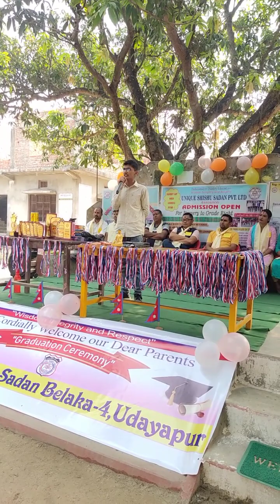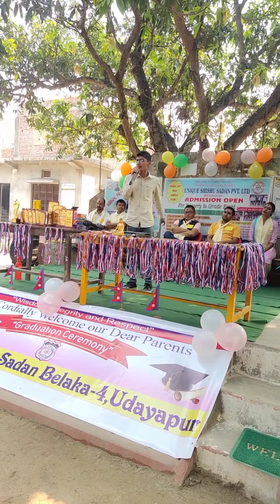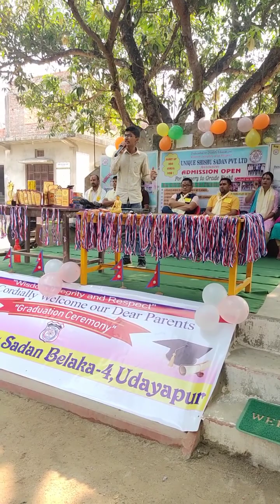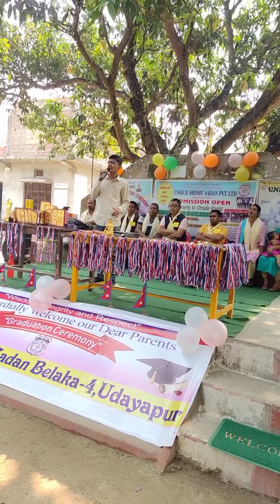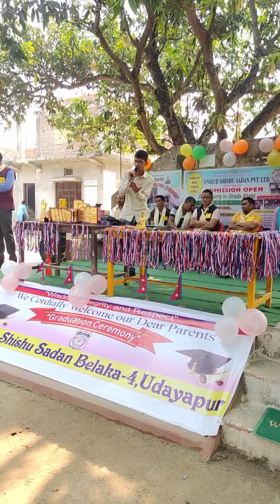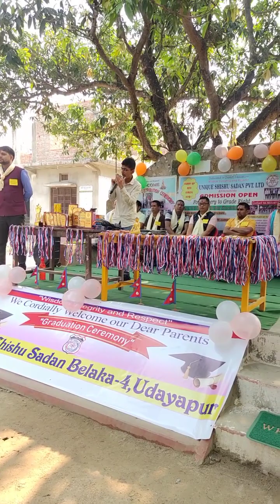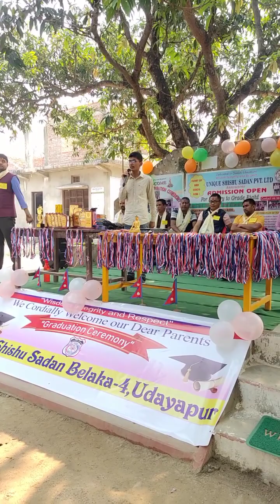Delivering speech at Unique Shishu Sadan on the occasion of graduation ceremony 2079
Unique shishu Sadan Belaka-04 Udayapur